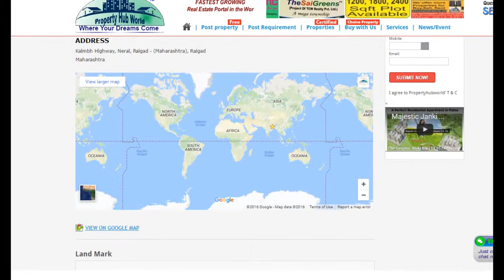Residential Plot / Land for sale in Neral, Raigad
Area: 2240 SqFeetFacing: North EastTransaction: New PropertyPrice: 1,120,000Rate: 500 per SqFeetPossession: Immediate/Ready to move
Description
Ready N.A Complete Bungalow Plot in Neral
Highway Touch Project
Well Developed Project
Govt Approved Project
Table Plot
Good Location
Good connectivity
Collector N.A Sanction
Ready To Registration 100% FSI
Immediate Possession
Separate 7/12 Individual Transfer

Affordable Rate
Rate 500 pr sq ft
Area 2240 sq ft
25% Down Payment
75% Loan Available
Approved By State Bank Of India & DHFL

With Modern Amenities
Swimming Pool
Restaurant
Garden
Club House
Rain Dance
Water Fall
Indoor Game & More

Features
Land Features
Clear TitleFreehold LandPlot Boundary WallSociety Boundary WallCorner PlotFeng Shui / Vaastu CompliantClub / Community CenterAdjacent to Main RoadPark/Green Belt FacingWater ConnectionElectric ConnectionClose to HospitalClose to SchoolClose to Shopping Center/Mall
Other features
Super Area: 2000 Sq.Ft.Freehold ownershipPosession Dec2016Karnik exotica